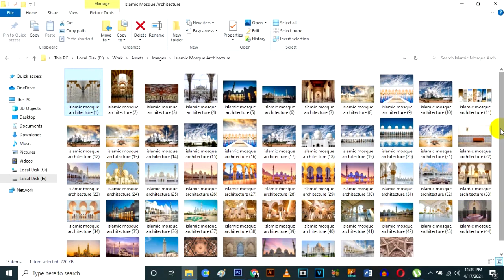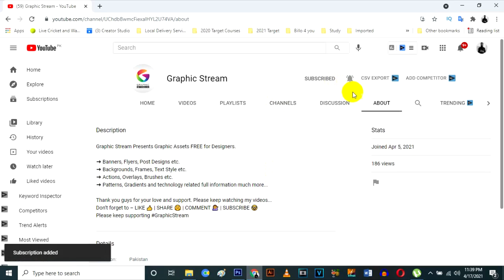Islamic Mosque Architecture Copyright Free Images | Graphic Stream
Welcome to Graphic Stream! Here you will get graphic assets free of cost.

So today I want to share with you 50+ Islamic Mosque Architecture Copyright Free images that you can you it for different Islamic projects like banners, poster, flyer design etc.
I hope you will like this images pack. if this images really helped you,

Click On Bell icon to get all latest Updates & Notification of Upcoming Videos.